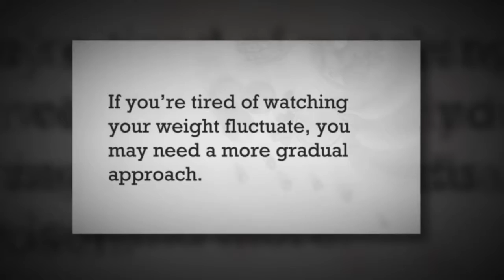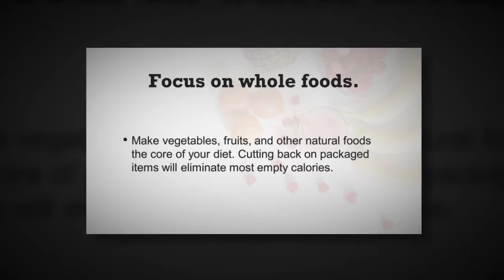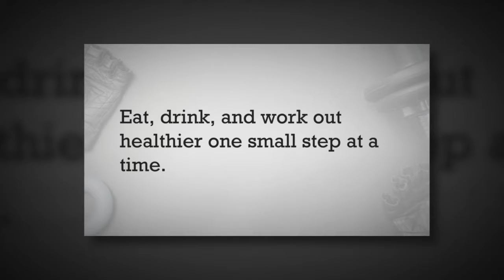14 Small Habits That Help You Lose Weight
to watch a powerful video to discover how to make your good life AMAZING!